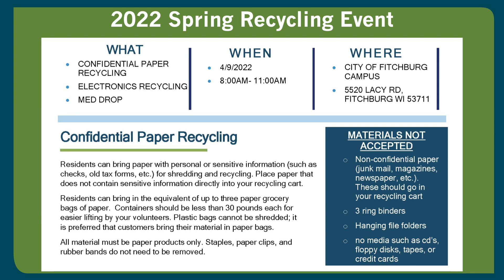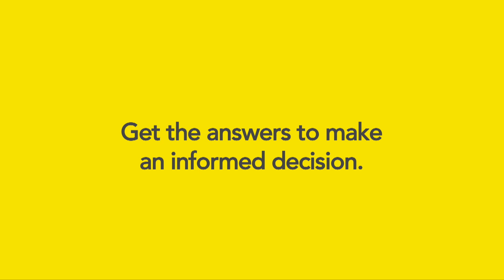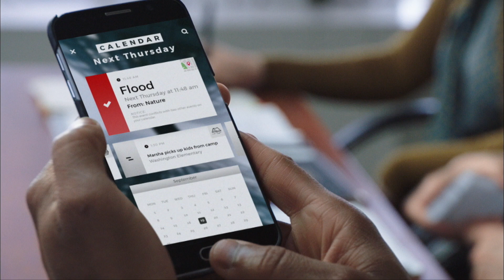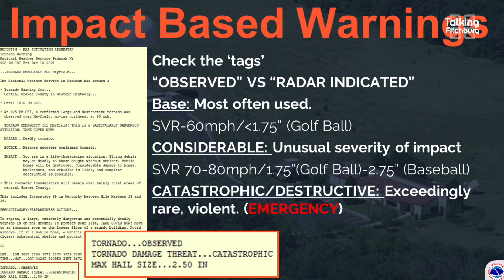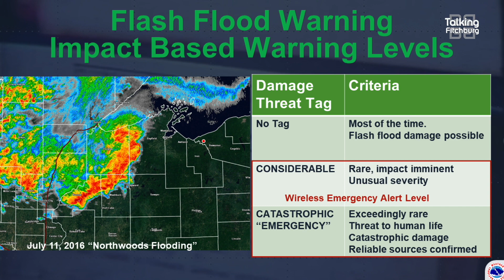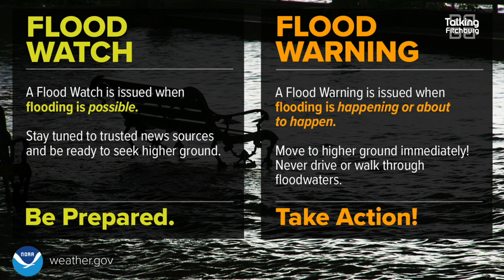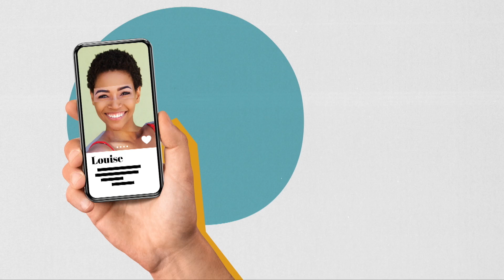Talking Fitchburg Friday 4 8 2022